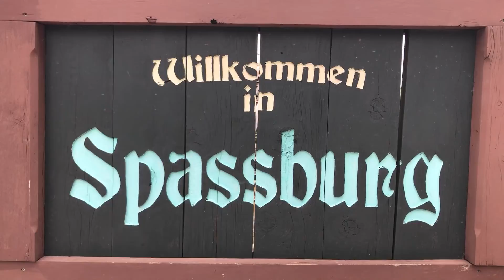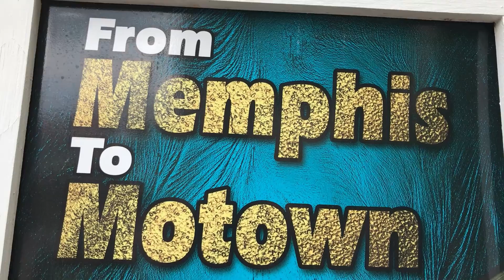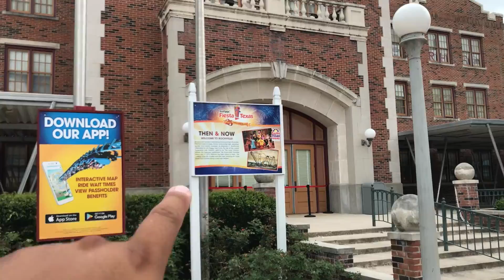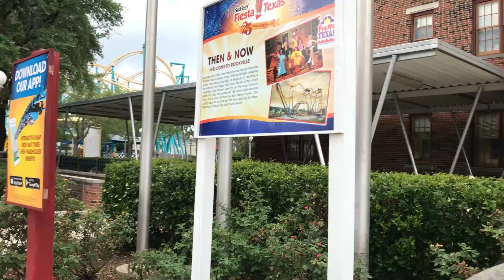Not-so-Hidden History of Six Flags Fiesta Texas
Today on Oscar's Odyssey, I show you guys the hidden musical history behind the theme park Six Flags Fiesta Texas in San Antonio, Tx.

VLOG#119